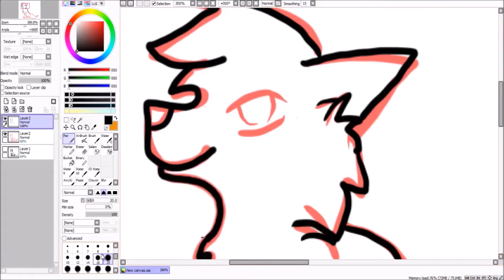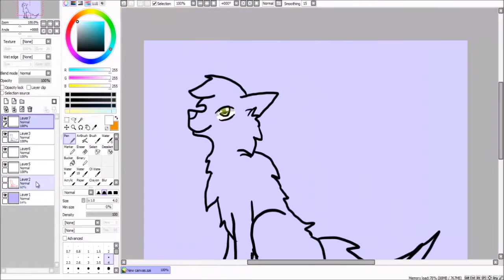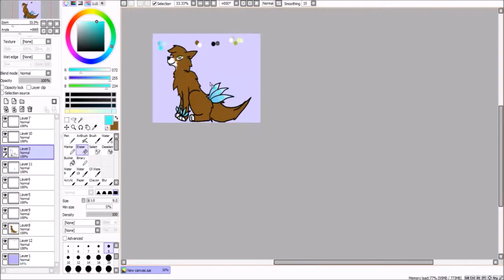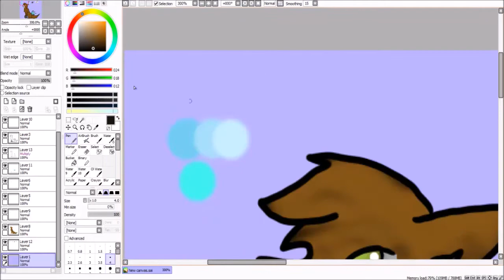Wolf mit Federn~Speedpaint~Fireflies - Owl City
Wen ihr gute Namen für den Wolf habt dann schreibt sie doch in die Kommis. ;3